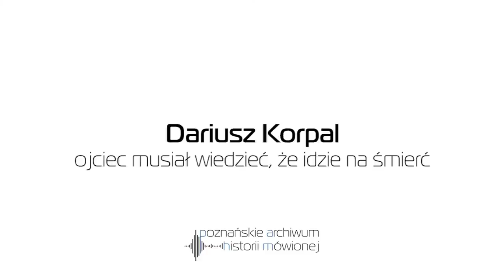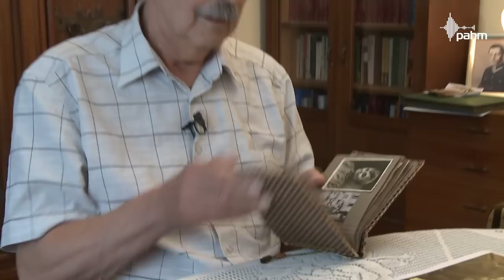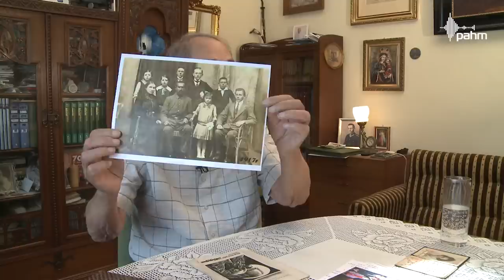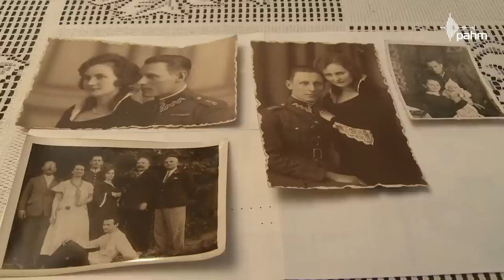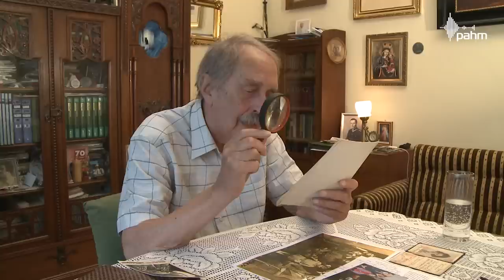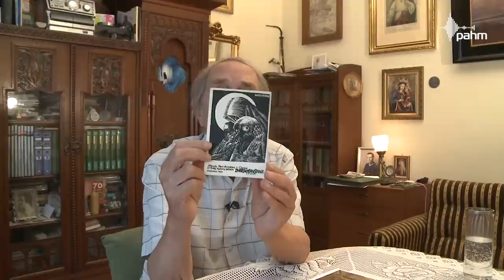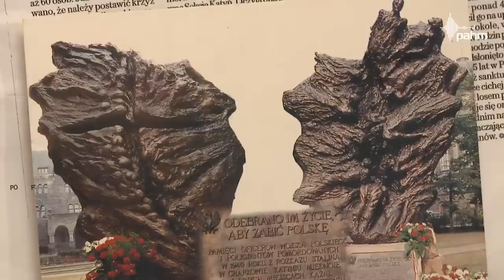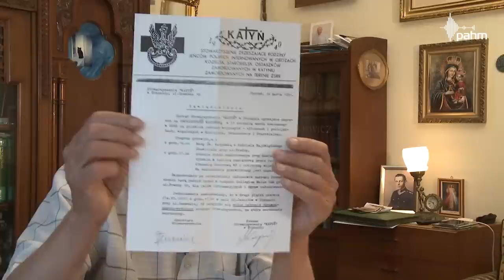Ojciec musiał wiedzieć, że idzie na śmierć | Dariusz Korpal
WOJNA, ZBRODNIA KATYŃSKA. Ojciec Dariusza Korpala, Alojzy Korpal urodził się w Koninku (powiat wągrowiecki) w roku 1900. W 1918 r. został wcielony do armii niemieckiej, do ułanów w Poczdamie. Nie mógł dołączyć do powstania wielkopolskiego, bo Niemcy dwukrotnie go internowali. Gdy wrócił, ukończył szkołę wojskową w Krakowie. W 1929 r. ożenił się z Eugenią, ślub był na Jasnej Górze. Przeniesiony do DOK w Toruniu, zbudował tam dom. We wrześniu 1939 r. służył w intendenturze armii, miał samochód i kierowcę. Został zatrzymany przez Sowietów i aresztowany po 17 września 1939 r., choć nie wiadomo, gdzie dokładnie. W listopadzie 1939 r. do Torunia, do sąsiadów Korpalów przyszedł jego list, napisany w obozie w Kozielsku. Alojzy Korpal zginął, zastrzelony wiosną 1940 r. w Katyniu.